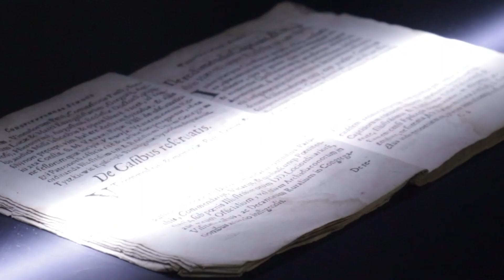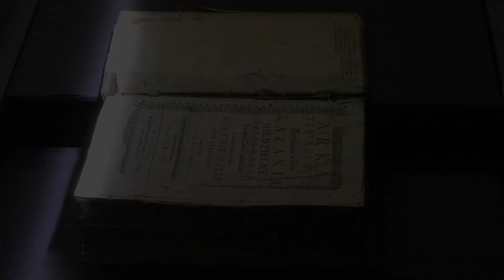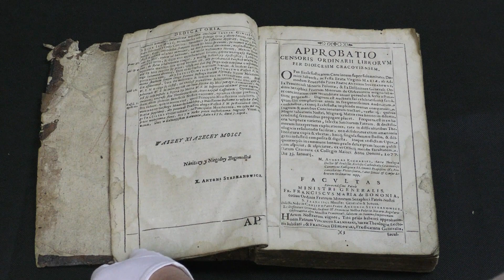Digitalizacja Starych Druków 2023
Film promocyjny powstały w trakcie realizacji zadania "Digitalizacja oraz udostępnienie starych druków z biblioteki Parafii Kolegiackiej w Kolbuszowej" w ramach Programu Rządowego Kultura Cyfrowa ze środków finansowych Ministerstwa Kultury i Dziedzictwa Narodowego pochodzących z Funduszu Promocji Kultury - państwowego funduszu celowego.